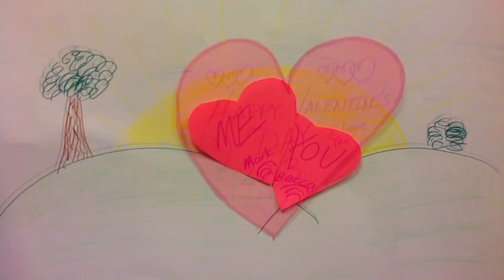Happy Valentine's Day Rebecca